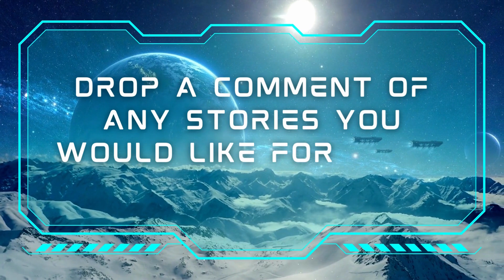The Meaning of Life: The MIND BLOWING 🤯 Truth of Our Existence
Embark on a cosmic journey that unveils the profound truth of our existence: God's essence scattered across galaxies, plants, and souls. Join us as we explore the purpose of life, the game of evolution, and the path to reunite with the divine Source in this awe-inspiring tale of cosmic adventure.

Gaia offers the largest resource of mind-expanding videos. Connect with like-minded individuals who seek to explore ancient wisdom, the unexplained and alternative health remedies as well as all new yoga and meditation classes.

⭐ We would love to hear your feedback. If you guys can provide us with ideas or information to stories, you guys would like for us to turn them into videos. Your story may get featured along with your handle 😃 (The Meaning of Life: The MIND BLOWING 🤯 Truth of Our Existence)